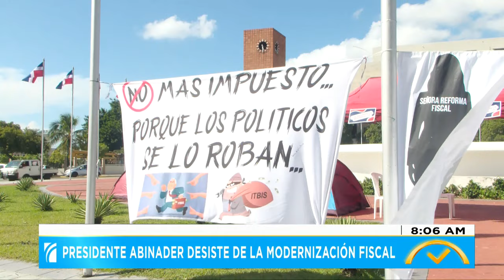ElDespertador: PLD elige nuevos miembros del Comité Central